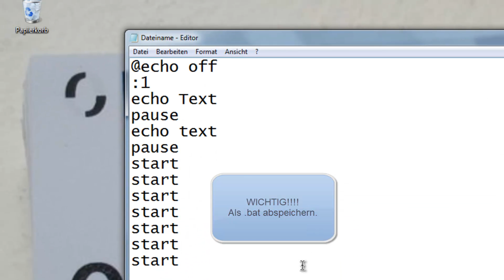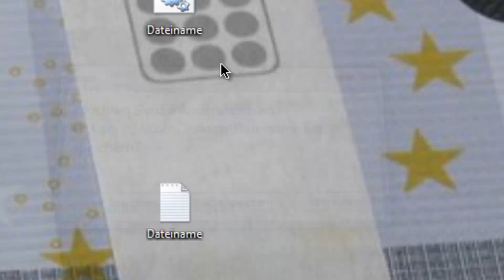Computer abstürzen lassen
das ist der Text:

@echo off
:1
echo Text
pause
echo text
pause
start